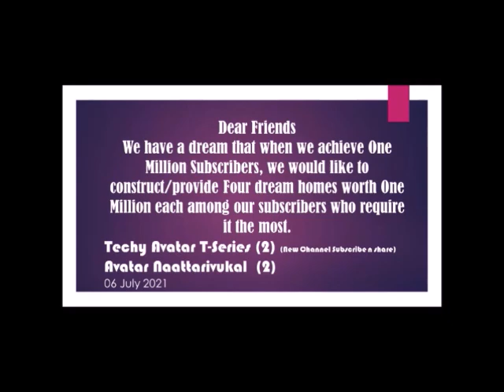ഏവരുടെയും സ്വപ്നത്തിലെ കിടപ്പറ ഇനി നിങ്ങൾക്കൊപ്പം Reloaded